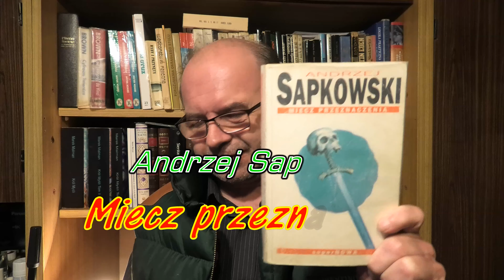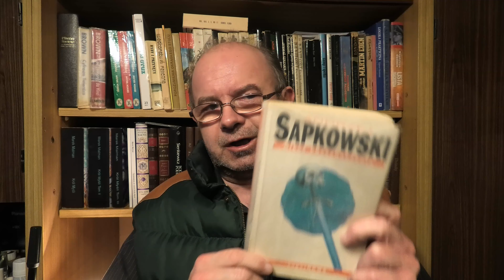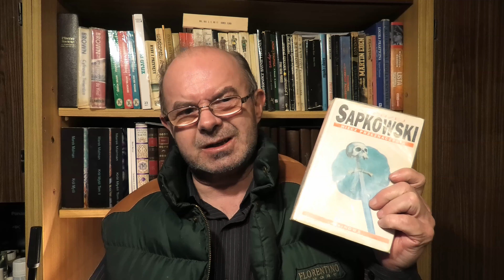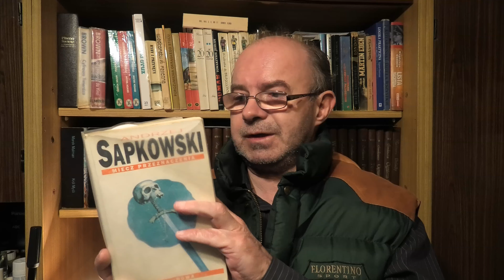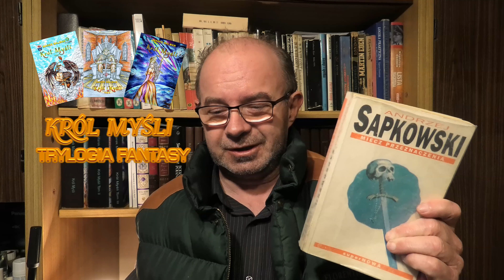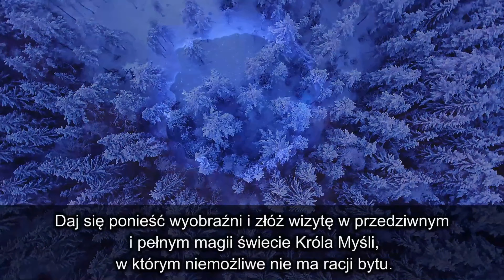Książki, które czytam - Andrzej Sapkowski "Miecz przeznaczenia" - SAGA WIEDŹMIŃSKA